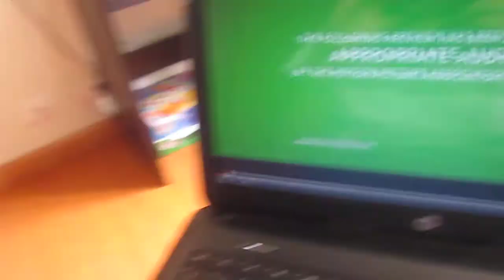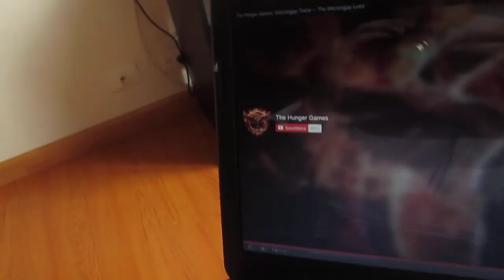Mockingjay Part 1 Trailer Reaction / Reaccion al Trailer Sinsajo Parte 1 "The Mockingjay Lives"